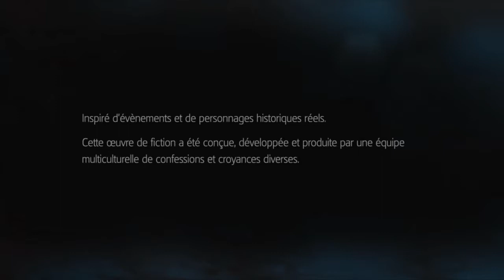Assassin's Creed Liberation HD Demo Gameplay